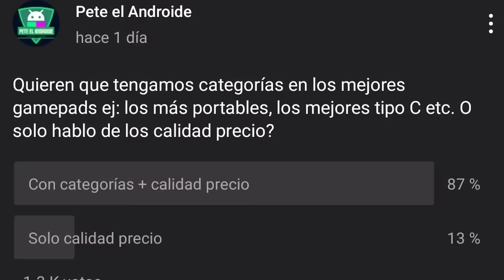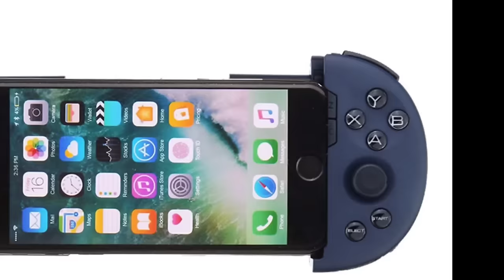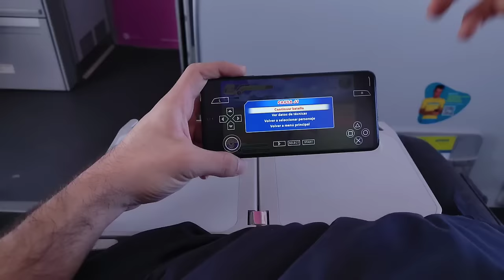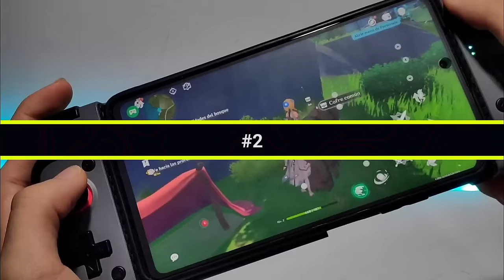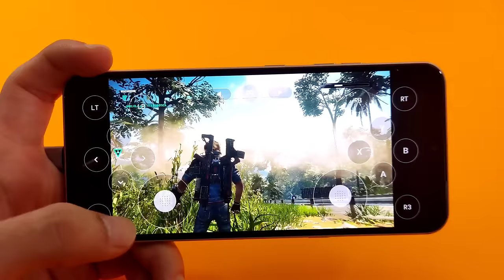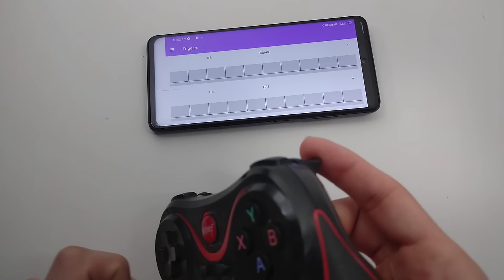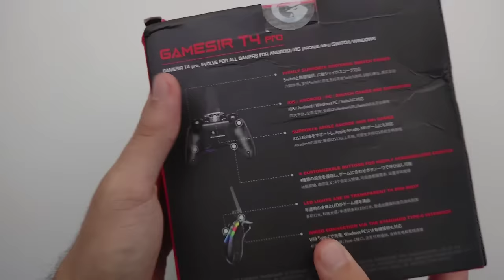ESTOS son los MEJORES GAMEPADS para ANDROID y PC 2023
Pete El androide te muestra las mejores opciones de diferentes categorías de gamepads para Android.

Gamesir x3
Amazon + cupón 10 usd off

FUNDA para el Gamesir t4 pro

Flydigi wee 2t

Flyidigi apex 2

Terios T3

Ipega 9220

Ipega tangoo

00:00 - INTRO
00:40 - GAMEPADS PORTABLES
05:04 - GAMEPADS TIPO C
07:21 - GAMEPADS CALIDAD PRECIO